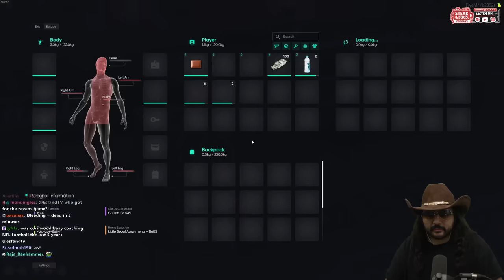Esfand Brings Cornwood Back to GTA RP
Cletus Cornwood returns to the Police Department after a year of abscense without telling anyone, and has to find a way into the precinct after a server wipe took away his role as a cop. First interactions with old colleagues and their suprised reactions to the sheriffs return.

keychain.club/Esfand